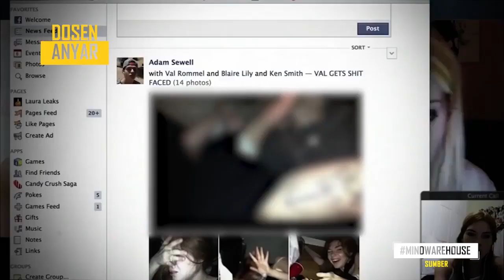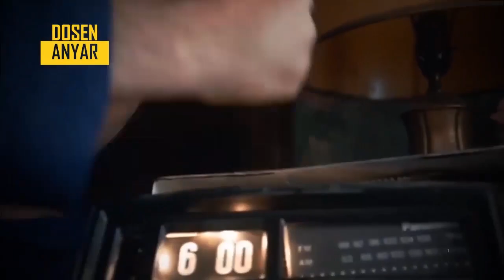Ingat !!! Inilah Kebiasaan Yang Harus Kita Rubah Dari Sekarang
Dosen Anyar memberikan informasi berupa fakta dan kejadian unik yang terjadi di dunia. Kumpulan dari video-video dan foto ini telah melewati berbagai riset.